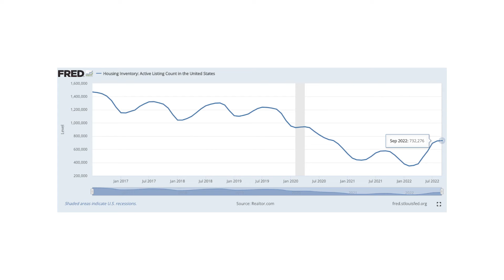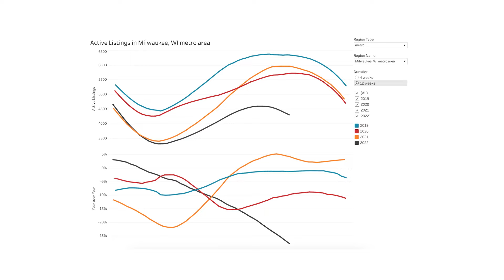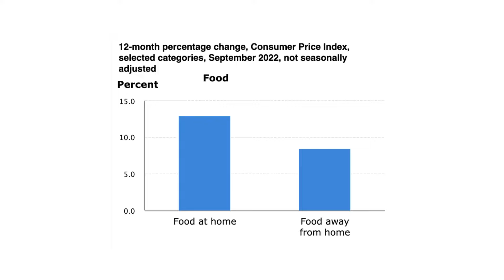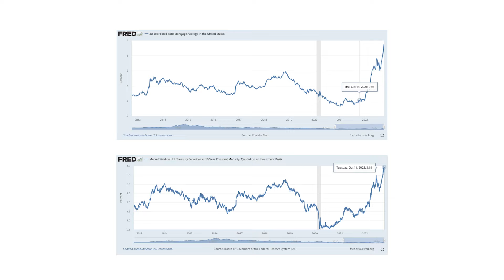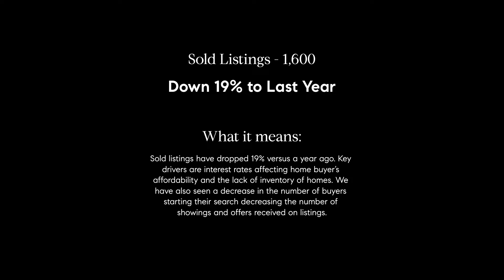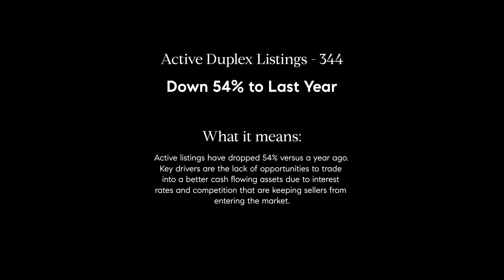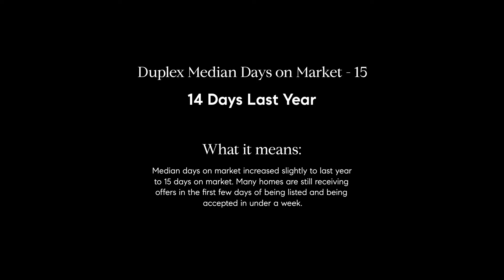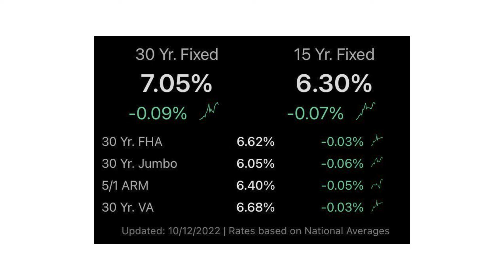The best time to buy a home in 2022? Milwaukee Real Estate Market Update - September 2022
Are you looking to stay up to date on the Milwaukee Real Estate Market? Are you wondering how some of the national headlines regarding inflation, number of homes for sale, and interest rates impact your real estate? Here are the Milwaukee Real Estate Market stats for September 2022 and my take on the market.

Find out what happened in the Greater Milwaukee Area through September and what this means for buyers and sellers for the rest of this year and into the beginning of next year.

If you have questions that I don't answer, make sure to ask them in the comments!

Thinking of buy or selling, or both?
Thinking of joining a team or becoming an agent?
🚨 Work with Houseworks Collective @ Compass🚨

At Houseworks Collective, we stand out from the competition of thousands of other realtors, brokers, and agents in Southeastern Wisconsin through dedication, great service, and being client focused. We use our recognition & strength in marketing to help you on your home search or while selling your house. With our diverse buyer and seller network, we do more to sell your home.

00:00 Intro
00:35 National Headlines
05:59 Leave a Comment!
06:11 Milwaukee County Single Family and Condo Market Update
08:17 Milwaukee County Duplex Market Update
09:26 What Questions do You Have?
09:54 What does this mean for Buyers?
11:55 What does this mean for Sellers?
14:02 Outro